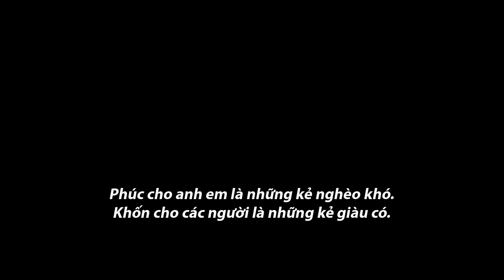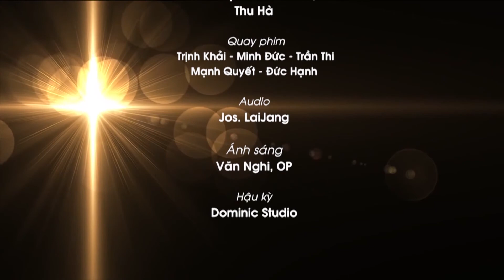"Để Lời Được Lớn Lên" Chúa Nhật VI TN C - Lm. FX. Nguyễn Văn Nhứt, O.P.